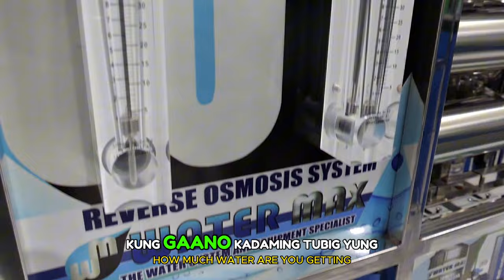WATER REFILLING STATION ONLINE LIVE SEMINAR | MGA DAPAT MALAMAN SA NEGOSYONG TUBIG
Welcome! The All-in-One Motorcycle Channel! Moto Vlogs, Track Days, New Rider Info. UNTV HOST, MANIBELA
WATERMAX ENTERPRISES
DEKALIDAD CLOTHING
1987 MAN'S CAVE CAFE
GUANZON GROUP OF COMPANY
KING TUT
PLATINUM LUBRICANTS

Chapters
00:00 - Bakit nga ba maraming problem ang mga water station ngayong Summer?
03:07 - Magkano ang magagastos sa paglakad ng mga papers para sa mga Water Refilling Stations?
09:32 - Maganda bang business ang Water Refilling Station as your first Business?
19:52- Gaano kadami ang reject water ng nawasa at deepwell?
26:25 - Single membrane to double membrane, may mga Kelangan bang palitan?
27:09 - Kailan ba dapat mag disenfect ng tanke?
30:19 - Ilang taon bago magpalit ng Membrane at cartrage filter?
33:45 - Magkano ang presyo ng Purified water?
39:07 - Naeexpire nga ba ang Tubig?
42:16 - Bakit nilulumot ang safe Drinking Water pag tinamaan ng sikat ng araw?